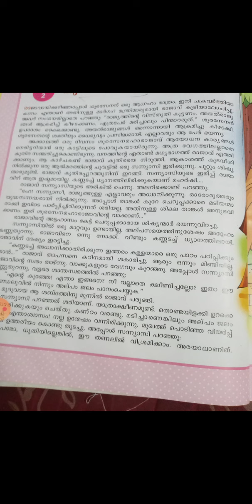Malayalam Std 2 lesson 2 part1